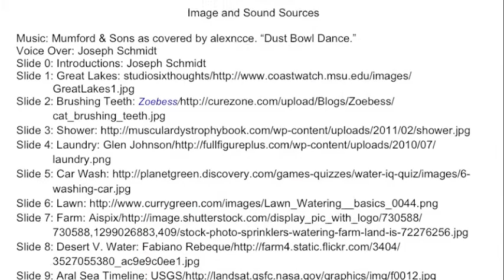Aral Sea Digital Story.m4v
This movie is a collection of sounds and clips that tells a brief history of the Aral Sea in order to consider water issues globally.